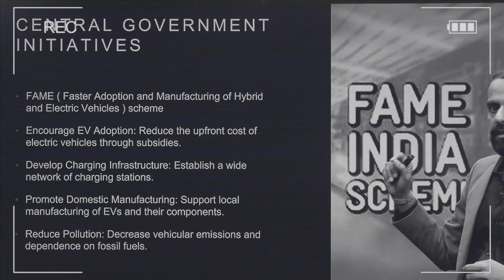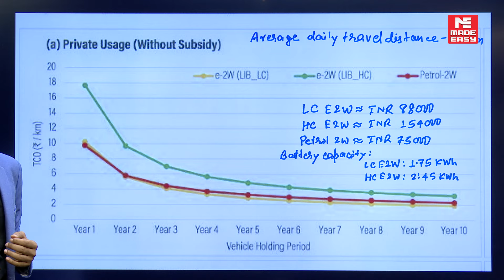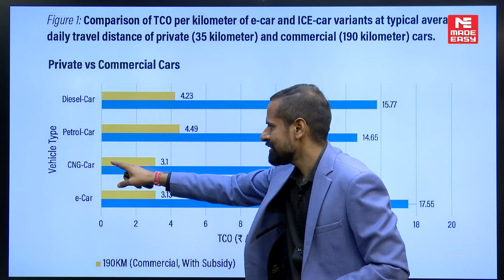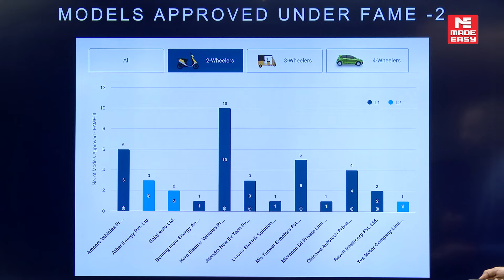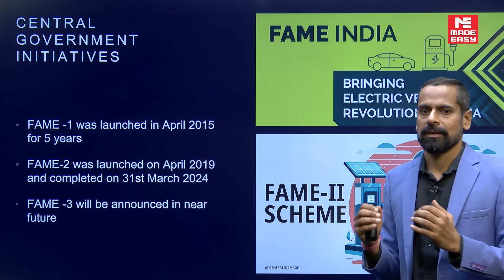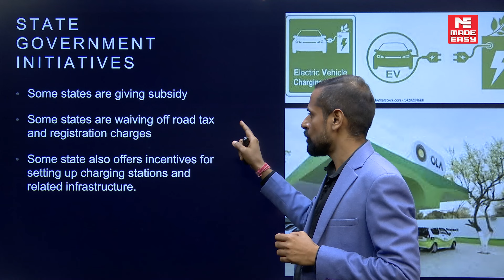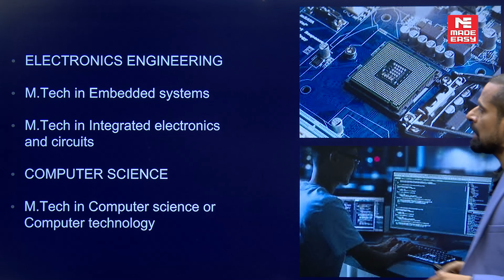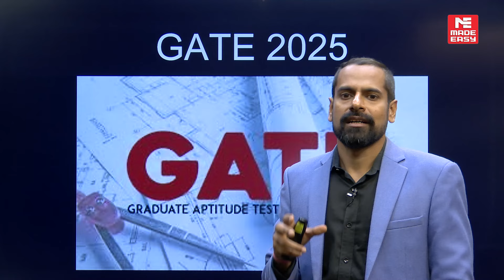Electric Vehicles: Cheaper or Costly? | Comparison | Government Initiatives in EV Sector | MADE EASY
In this video, we have Rohit Tripathi Sir, a MADE EASY Faculty member. Previously, in Part 1, he explained the working principles of electric vehicles. In this Part 2 video, he will discuss whether electric vehicles are cheaper or more costly. Additionally, he will compare electric vehicles with traditional vehicles and explore various government initiatives supporting the EV sector.

Don’t miss this opportunity to learn all about electric vehicles and stay updated on the latest developments in the EV industry. Watch now for valuable insights!